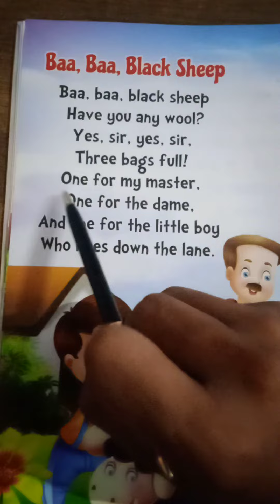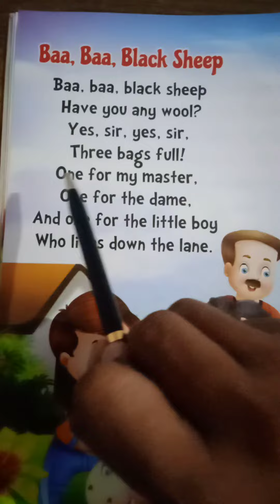Baa Black Sheep# KG 1